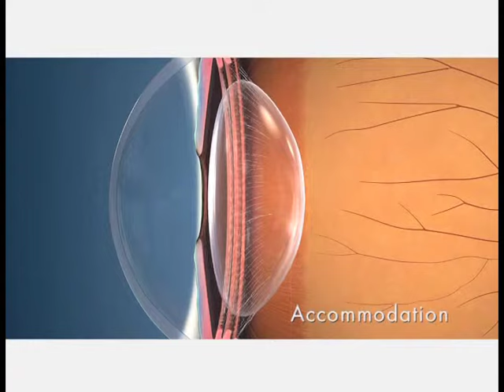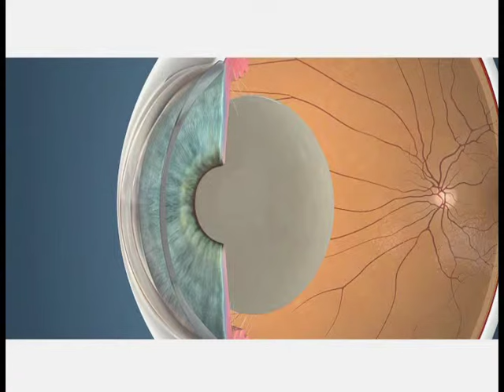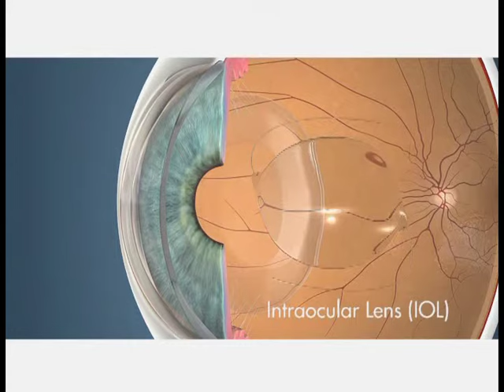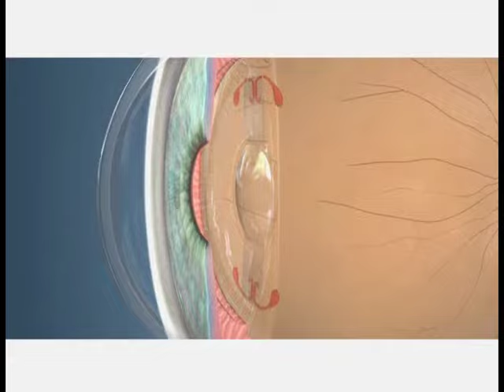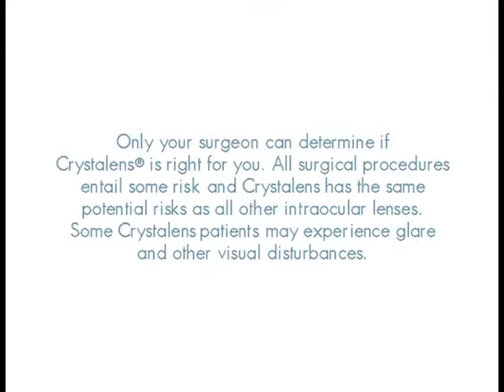Crystalens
Crystalens is a flexible optic that can be used to replace the natural lens  when it is removed during cataract surgery.  Responding to the natural muscles inside the eye, Crystalens enables the patient to be more independent from glasses than traditional rigid lens implants.